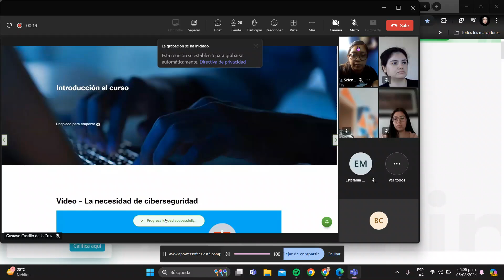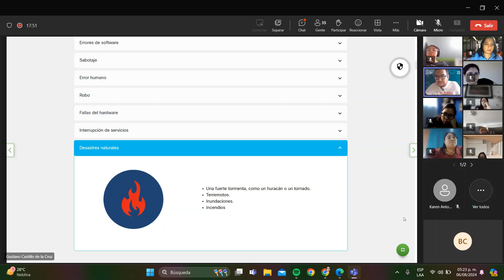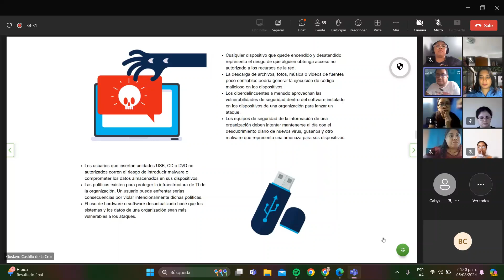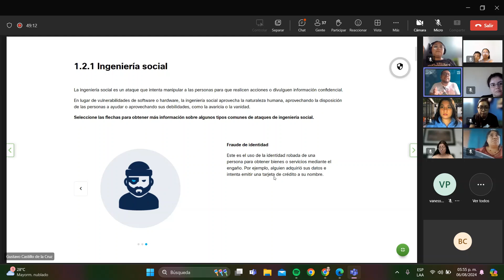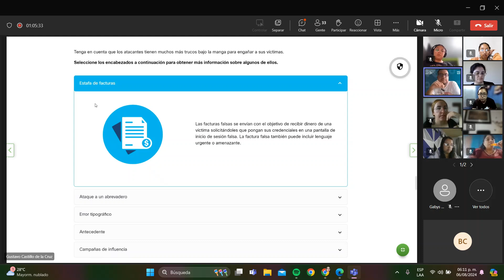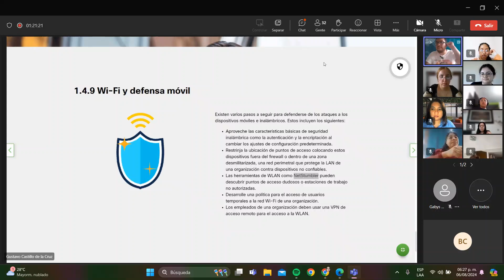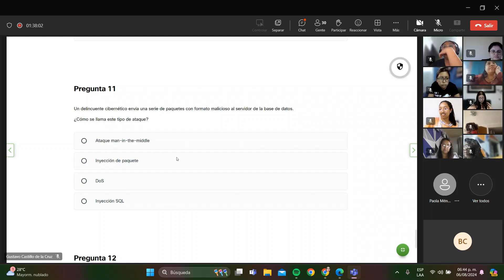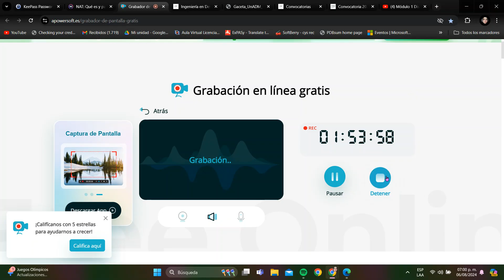Mujer digital Clase 24